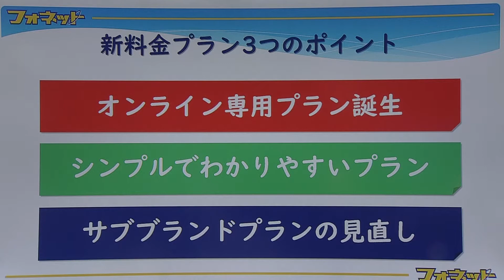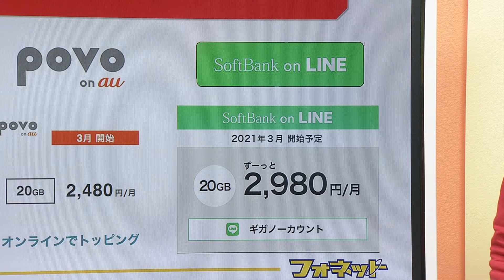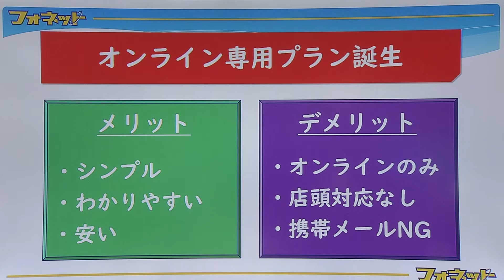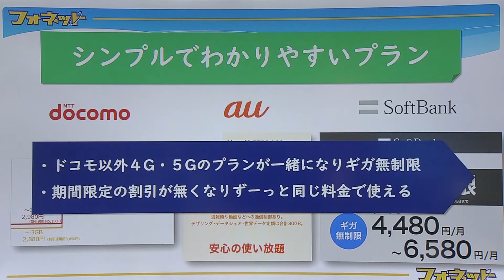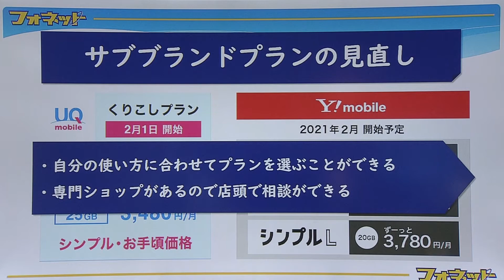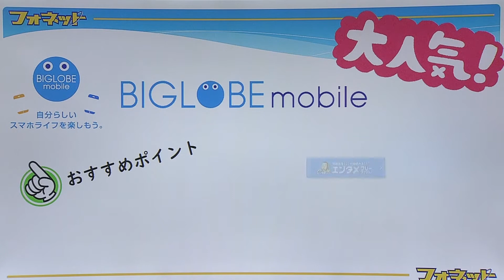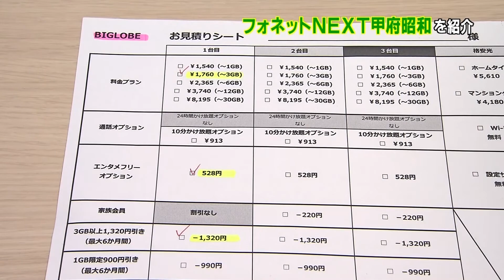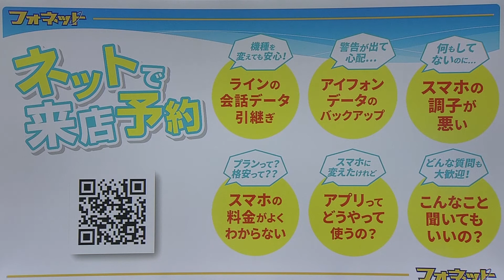フォネット 耳よりインフォメーション（2021/1 OA）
◆ 2021年1月29日(金)放送分 ◆
（ 内容 ）
・各社オンライン専用プランについて
・フォネットNEXT甲府昭和のご案内
・オンライン来店予約のご紹介
NNS「情報max はやべん」内にて毎月最終金曜日に放送中！
"フォネットの耳よりインフォメーション"コーナーでは
フォネットの新しいサービスや、スマホプランなどの最新情報をお届けしています!!